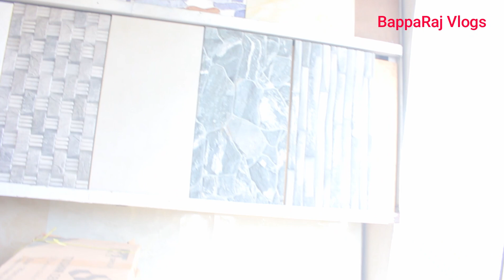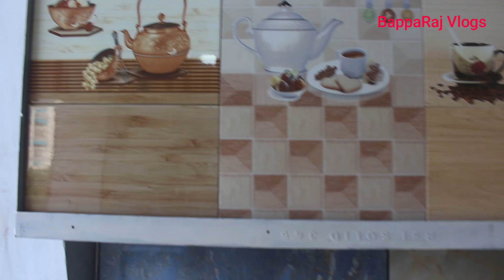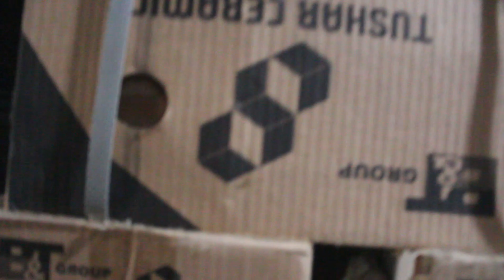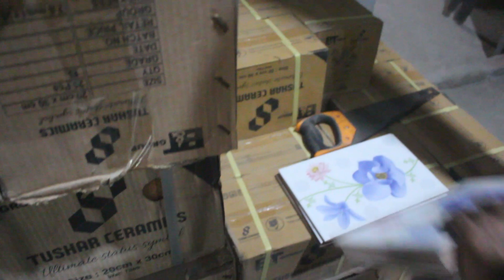নতুনও পুরাতন টাইলস কমদামে।wall Tiles20tk Floor Tiles 80tk square feet/Tiles Price in Bangladesh 2022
নতুনও পুরাতন টাইলস কমদামে।wall Tiles10tk Floor Tiles 20tk square feet/Tiles Price in Bangladesh 2022
Shop address
Md Shamsul haque Rajib
Baridhara J block Road  -3 Shop -2 Vattra Natunbazar
gulshan 2

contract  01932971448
(BappaRaj Vlogs)